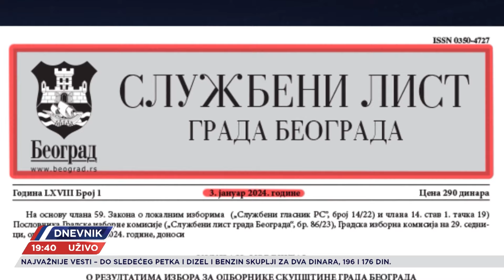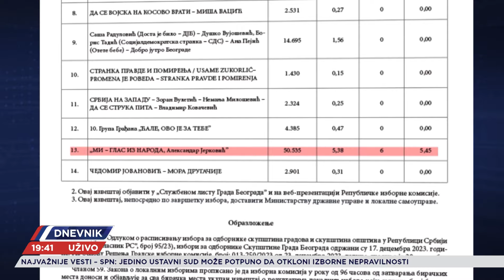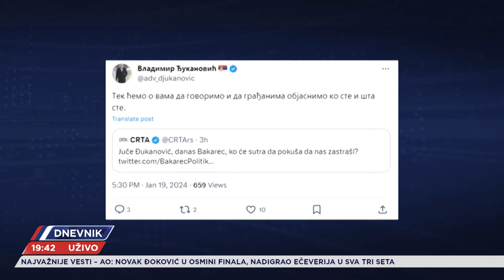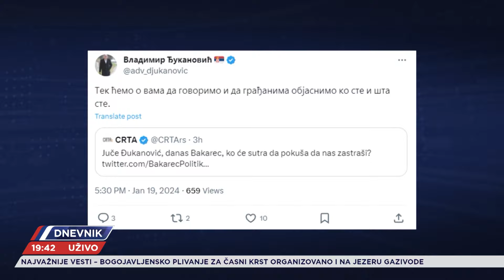Pravnici i opozicija pred Ustavnim sudom, studenti pisali Briselu